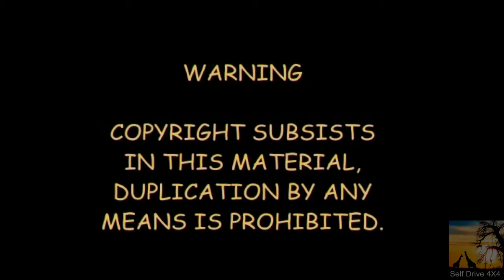Self Drive Chobe Botswana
Chobe is famous for its countless herds of elephant and buffalo. In the woodlands, visitors can see kudu, Chobe bushbuck, sable antelope and zebra.  Giraffe browse the crown of acacia trees, while cheetah, leopard and lion are often seen.  More than 250 bird species inhabits the park.
Fishing conditions for barbell, bream and tiger fish are superb.
Most of the roads in the Chobe Riverfront area are in very good condition and can be negotiated with an ordinary sedan.